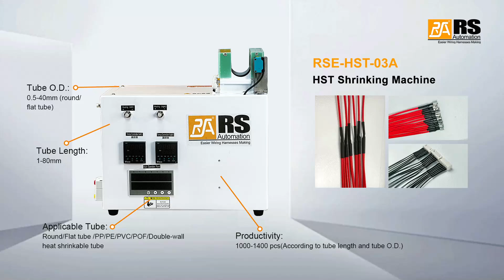Benchtop HST shrinking machine RSE-HST-03A a good substitute for heat gun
HST Shrinking Machine RSE-HST-03A
🌟 Compact dimension of 380mm*203mm
A reliable assistant of wiring harnesses assembly line
🌟 360° heating to ensure even and stable shringking of the tube
Optimal protection for your harnesses!